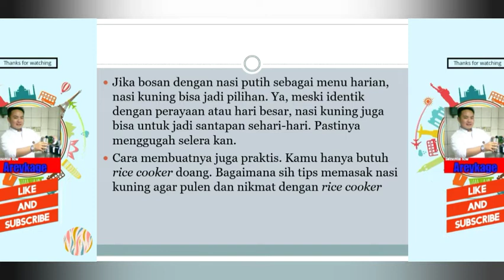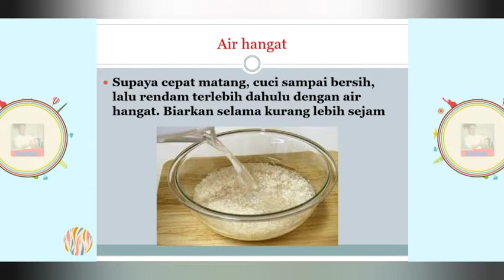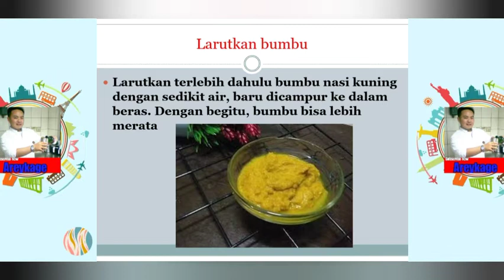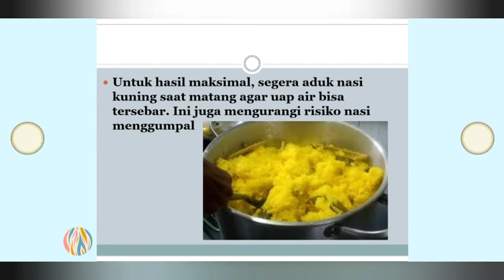Tips memasak nasi kuning dengan rice cooker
apa saja tips memasak nasi kuning dengan rice cooker
mari disimak